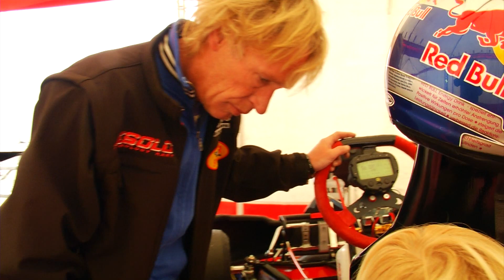Justin Rebbe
44575 Castrop-Rauxel